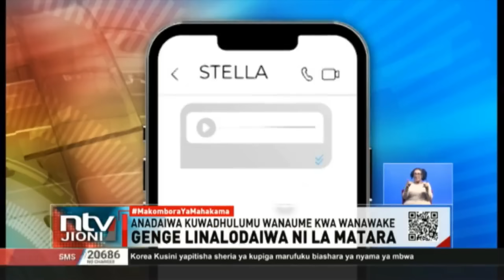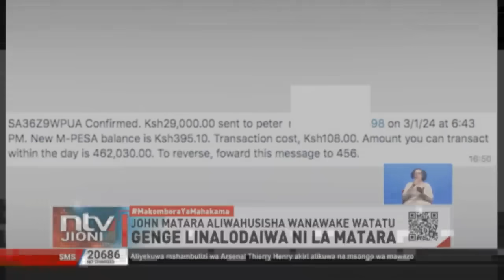Upekuzi wa NTV waonyesha John Matara alivyotumia wanawake kuwaibia 'wapenzi wake'